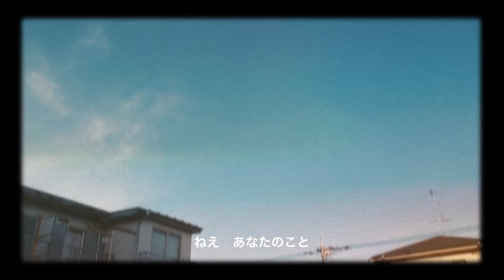【曲の墓場シリーズ vol.5】レモンコーヒー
曲の墓場シリーズ。
きいちゃんに音源化してもらえず日の目を見そうにない曲たちが可哀想なのでここに葬っていきます。

2019年くらいに一回レコーディングしたんだけど完成できなくて、結局、真逆の別物になった曲、歌入れまでしたのにリリースしなくてまじごめんとずっと思ってた

レモンコーヒー
作詞作曲　坂口喜咲

一粒の眼差しを口に含んで吐き出した
散々嘆いた甘くて苦いレモンコーヒーだ
あじさいが咲く頃　髪だって伸びてるだろな
いつもの角では　あの黒い猫　座ってる

歩き出す　だけど止まらない
そして流れるように続けよう
あの電車にももう乗らないよな

青い空の階段でふっと思い出した
ねえ　あなたのこと本当にすきだったの
目が覚めたらいつもと違う森に帰るのさ
今日も元気でいて

寝転んでまどろんでる夢の底で
白々しいのは隠したはずのメロンキャンディだ
弦で響かないくすんだ時のよどみだって
夜明けのリズムで鳴らしてみて　覚えてる

そして新しい旅を始めよう
大切なことなどそんなにはない

ねえ　目を凝らして　こんなに綺麗なのに

ねえ　今日も綺麗だったよ

★聴いてくれてありがとう〜！